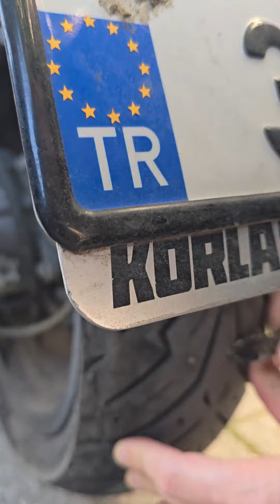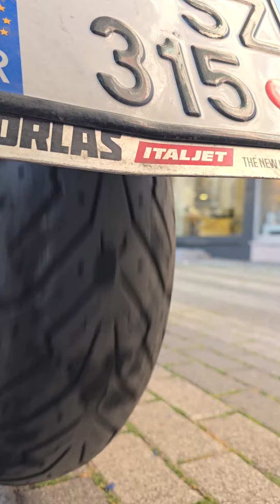Lastiklerde FormulaX jel varken çivilerden korkmaya gerek yok!